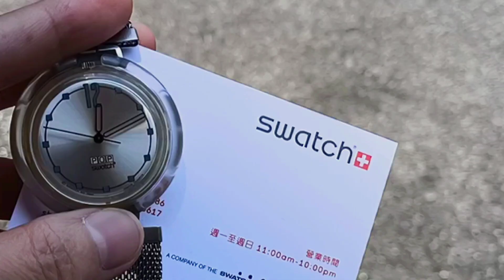REPLACEMENT OF SWATCH BATTERY IN TAIWAN, LIFETIME FREE!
📝VLOG TITLE: REPLACEMENT OF SWATCH BATTERY IN TAIWAN, LIFETIME FREE! | @JOHONA

Actually, this is my second time na "replacement of battery is FREE" sa Swatch Store, kase nga Swatch ang brand nitong relo ko. At ang plano ko talaga puntahan ulit yong Swatch Store branch sa may Q Square sa Taipei Main Station, (dun kc ako dati nagpalagay ng battery nito)

Pero, since andito ako sa Ximending, nakita ko na meron din pala dito Swatch store. At yon nga guys, for the second time...free talaga ang magpa-replace ng battery. So, it's legit!

Vintage Swatch is a lifetime free-- for the replacement of battery.

To all my Kababayan's here in Taiwan, baka Swatch din at vintage pa ang relo mo. So, para sayo ang video ko na ito.

Wala po ako idea sa ibang lugar or other country if lifetime free ang magpapalit ng battery ha.

Guys, this is base on my own experience.

🟡OUTRO AUDIO
Go! - NEFFEX